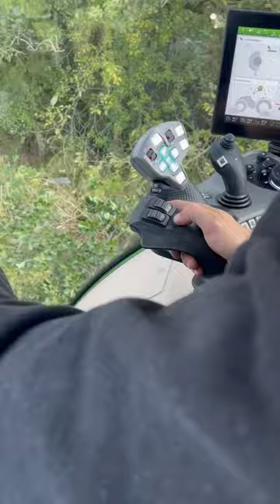Auf Augenhöhe: Greentec Scorpion 630 Plus-6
profi Schwerpunkt Kommunaltechnik:
Nicht nur der Mulcher ist während der Arbeit beim Scorpion von Greentec auf Augenhöhe.
Mit besonderen Merkmalen hebt sich das dänische Unternehmen vom Wettbewerb ab und agiert auch damit auf Augenhöhe.

Hier ein 1. Preview, ein weiteres Video folgt!